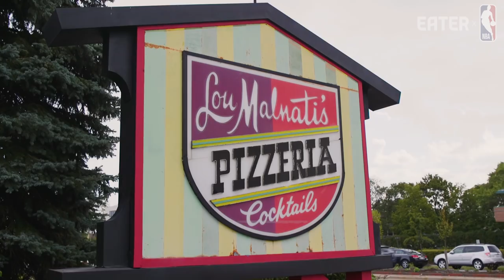Eater x NBA: Chicago’s Nordic Cuisine Makes Lauri Markkanen Feel at Home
While based in the US and Canada, the NBA recruits top talent from around the globe to play in this super league. Although these players have to leave their home countries, it doesn’t mean they have to give up the food they grew up with. This episode will bring Finnish player Lauri Markkanen to a Chicago Eater 38 restaurant that serves Nordic cuisine.